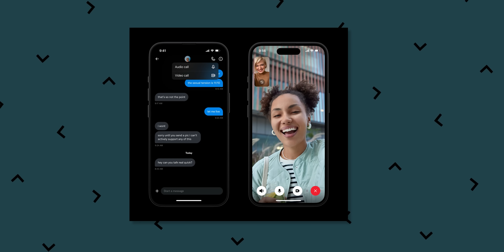Free Fire Is Back,Honor 90 Coming, iPhone 15 Launch Date,Galaxy S24U Good News,OnePlus Open-TTN1502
Video Highlights
00:00 Introduction
00:06 Garena Free Fire Is Back in India
00:36 iPhone 15 Series Launch Date Confirmed
01:11 motorola g84 5G Launched In India
01:32 iQOO Z7 Pro Launched In India
02:03 motorola g54 5G Launching soon
02:38 Honor 90 5G Landing Page Goes Live
03:03 Google Pixel 8 Pro Launch Date Confirmed
03:22 motorola Edge 40 Neo Design Leaked
03:48 Galaxy S24 Ultra Will Offer Only Snapdragon Chipset Globally
04:07 WTF News
04:44 X to introduce Audio & Video Calling Options
05:01 OnePlus Open Can Survive Upto 4,00,000 Folds
05:14 Samsung Galaxy Z Flip 5 & Fold 5 New Offers